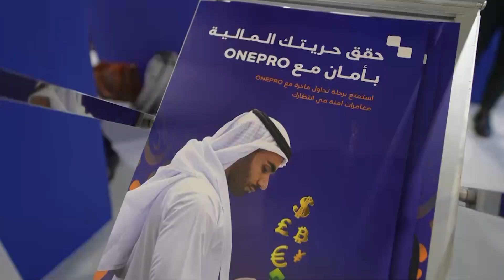Another Milestone: ONEPRO at Forex Expo Dubai 2023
ONEPRO dominates Forex Expo Dubai 2023 and wins the "Best Globally Recognized Broker" Award. This thrilling video captures the electrifying atmosphere, insightful discussions, and the proud moment of award acceptance we had.

Join us now and know why traders trust ONEPRO as their ultimate trading partner.